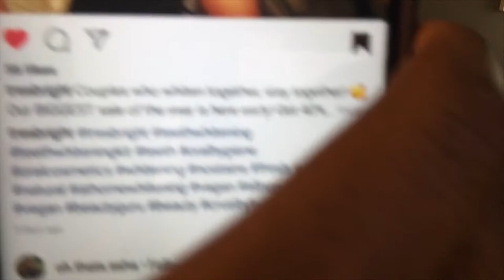PIC Eat Squad eating Spaghetti/Italian sausage casserole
Meal: Spaghetti/Italian sausage casserole & fettuccine/ground beef casserole
Ingredients: Spaghetti/fettuccine noodles, 1 1/2 Pounds Sweet Italian Sausage/organic ground beef, large Yellow Onion, 4-6 Cloves Garlic, Dried Italian Seasoning , Spaghetti Sauce, 8 Ounces Cottage Cheese or Ricotta Cheese, 8 Ounces Cream Cheese, 1/4 Cup Sour Cream, 3 Cups Mozzarella , 3 cups Parmesan,1/2 Cup Butter.
Cooking, going out to eat, and talking about life is what we do.
We have clothes online for sale...if interested please go to the Poshmark account at:
TO OUR PATRONS THANK YOU FOR YOUR SUPPORT!